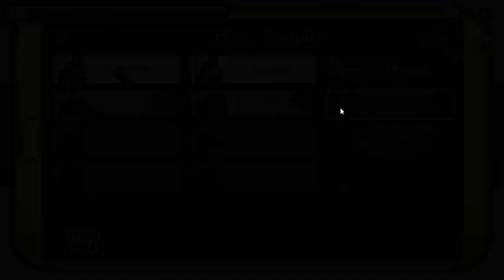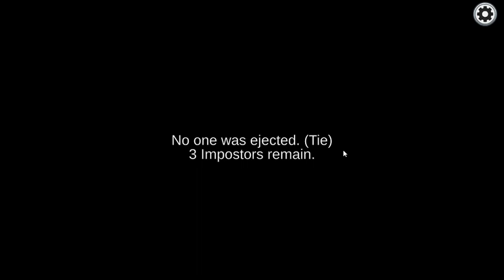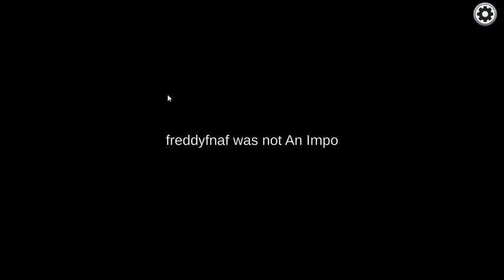Among us is to easy